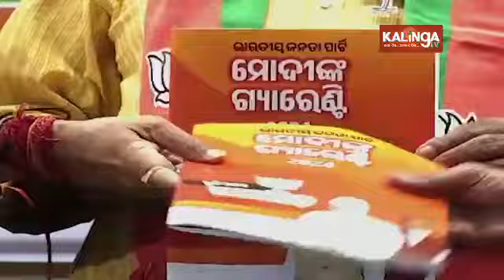Who will be benefited from Subhadra Yojana scheme? || Kalinga TV